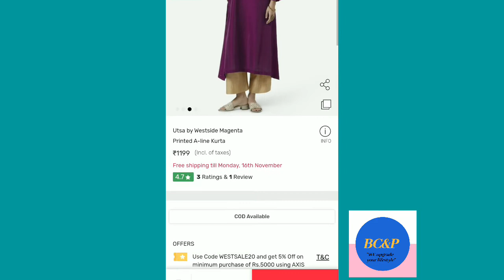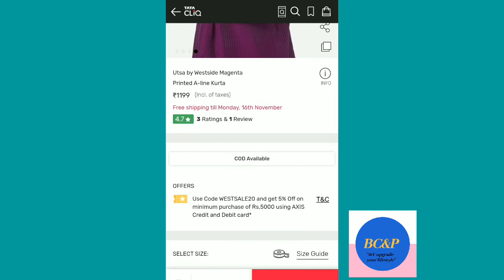GIRLS PRINTED A LINE KURTA || IN HINDI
About us:
''Don't forget to take our *Free Service"
             Our expert help you what to *wear according to your *Skin Tone and *Body Size.

So, Mail it as Soon as possible we will Reply you as Soon.

 jarico - island vlog

Our Management Department.

Video Creator - By prity and Sania mam

video editor - By Chandan sir

Manage and Marketing department-
By Vishal Vashishtha.